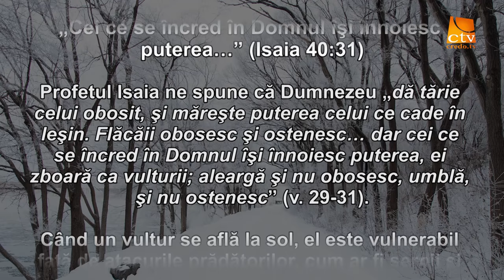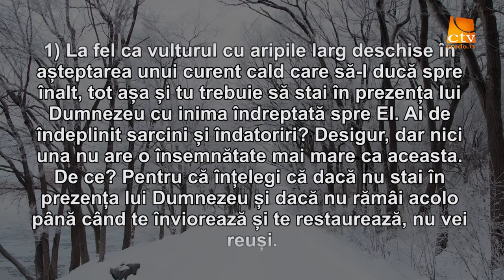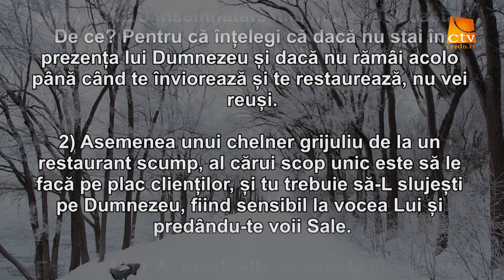Cuvantul Lui Dumnezeu pentru Astazi - 20.01.2016